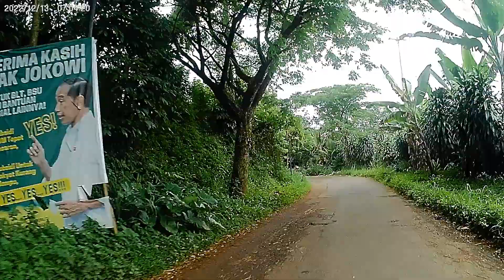JALAN TEMBUS CIPANAS menuju CIKALONG || Membelah perkebunan sawit yang tidak biasa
Jalan tembus Cipanas menuju cikalong